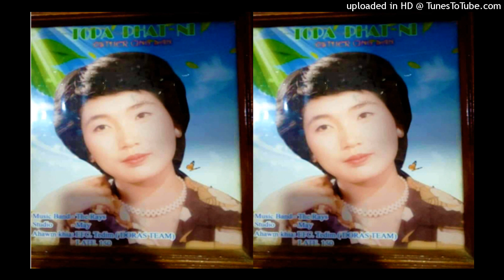10 Dorcas Team - Ni Aw Hong Ngak Aw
Album: Topa Phat Ni
Contributing Artists: Esther Cingsan, Liansen, T.S. Khai